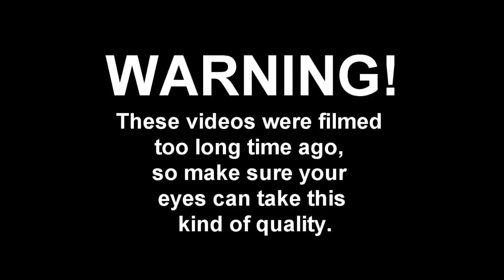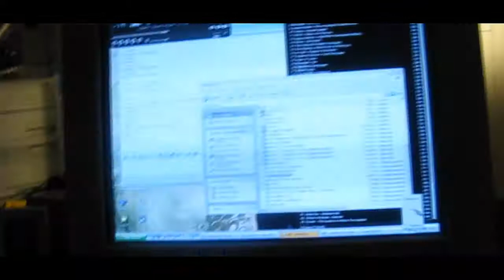KH Group - SaunaLAN 2/3 - Helari Madness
KH Group aloitti lanittamisensa jo varhain, joten tämä materiaali jota pian näette on noin 4 vuotta vanhaa. Editointu tehty jo noin vuosi sitten, mutta 'pokkaa ei ollut' laittaa tätä tuubiin ennen sitä.

- koodikarhu (happyface)

Intro is modified from Sonyvegaspro1 's template.